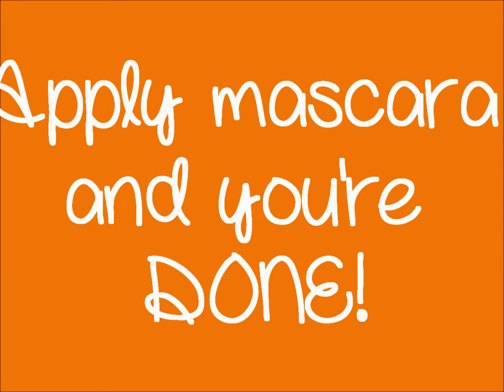Exotic Arab Inspired Makeup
Products Mentioned:

-NYX Eye Shadow Base (01 White)
-120 Palette (Orange)
-It Cosmetics Luxe Eye Shadow Palette (Venus Love,Heavenly)
-Maybelline Color Tattoo (Tough as Taupe)
-UD Vice Palette (Jagged, Black Market)
-L'Oreal Lineur Intense Felt Tip Liner
-NYX Jumbo Pencil (Black Bean)
-Benefit's They're Real Mascara